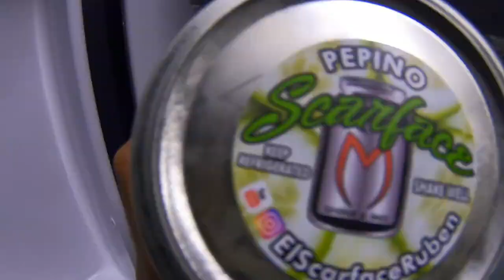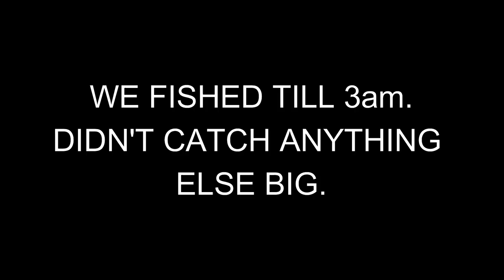2 GIANT ALLIGATOR GAR | BANK Fishing | SPOONBILL RV PARK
Make sure yall follow @braaaptowncrew on instagram.